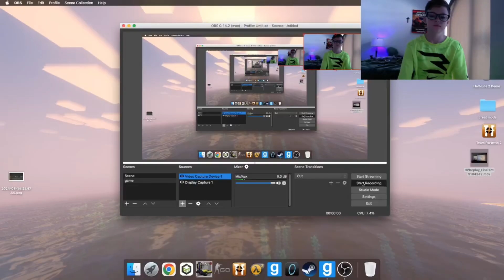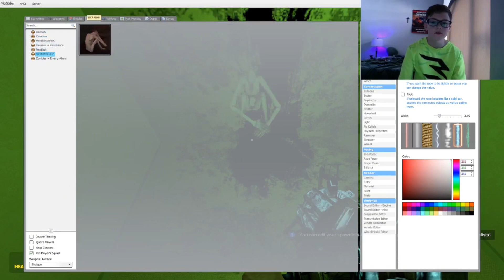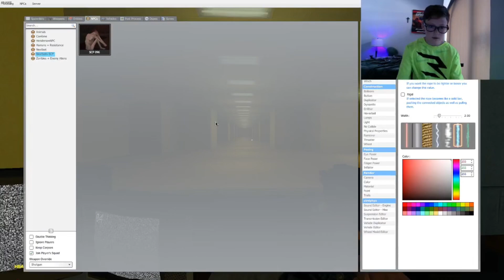I am trapped in the back rooms!!!￼